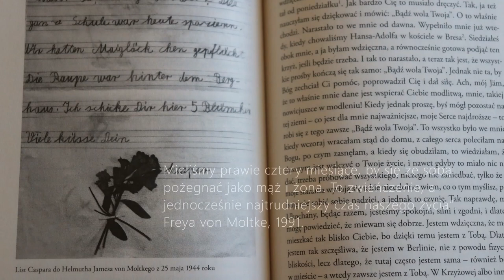Księgarnia: "Listy na pożegnanie", Helmut James von Moltke, Freya von Moltke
"Listy na pożegnanie", Helmut James von Moltke, Freya von Moltke, Wydawnictwo ZNAK, 2017

„Listy te związane są z jego śmiercią i moim dalszym życiem. Były dla mnie podstawą przetrwania, a więź, której są wyrazem, utrzymuje się do dziś. Mieliśmy prawie cztery miesiące, by się ze sobą pożegnać jako mąż i żona. To zwieńczenie, a jednocześnie najtrudniejszy czas naszego wspólnego życia.“ Freya von Moltke, 1991

Helmuth James i Freya von Moltke – dwoje młodych ludzi, opozycjonistów w nazistowskich Niemczech. On był jednym z twórców Kręgu z Krzyżowej. Ona – gospodynią tajnych obrad w dolnośląskim majątku rodzinnym. On w więzieniu oczekuje na proces i egzekucję, ona trwa przy nim do końca. Ten zbiór nigdy wcześniej nie publikowanych po polsku listów jest dokumentem miłości pokonującej więzienne mury i śmierć. Oraz świadectwem głębokiej wiary.